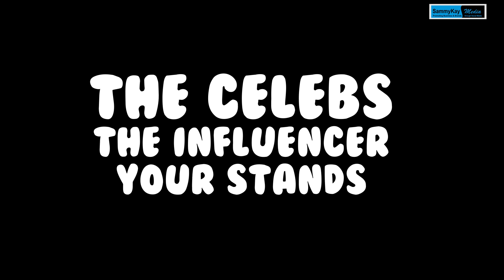Funnyface was cur$ed by a woman - Prophetess Mama Sarah shockingly reveals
Michy was created for Shatta Wale, they have no choice than to marry,Funnyface was cur$ed by a woman